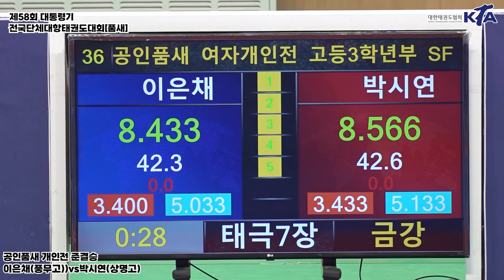이은채(풍무고) vs 박시연(상명고) | 준결승 여고3학년부 개인전 | 제58회 대통령기대회[품새]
• 대회 : 제58회 대통령기 전국단체대항태권도대회[품새]
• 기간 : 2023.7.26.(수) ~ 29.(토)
• 장소 : 강릉 올림픽파크 내 강릉아이스아레나
• 주최 : 대한태권도협회
• 주관 : 대한태권도협회 강원도태권도협회, 강릉시태권도협회
• 중계 : 대한태권도협회 유튜브 채널